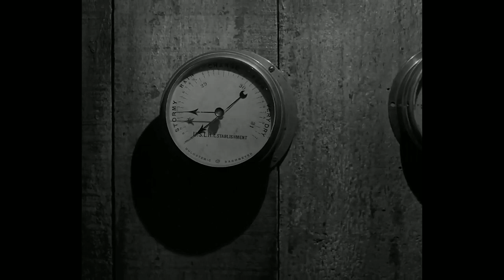Sigur Ros - Svefn-g-englar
Movie Title: The Lighthouse (2019)

Synopsis:

A gripping story brilliantly filmed and led by a pair of powerhouse performances, The Lighthouse further establishes Robert Eggers as a filmmaker of exceptional talent.

The hallucinatory film is a brilliantly contrived cinematic tone poem, packed with dense atmosphere, uneasy immersion,  whiffs of some kind of perversion. The deeply atmospheric and claustrophobic milieu that they can't enjoy (but viewers certainly can!) owes much to Jarin Blaschke's terrific b/w, expressionistic cinematography and penchant for close-ups and that old time square screen ratio.

As the story unfolds, it unfailingly unnerves and seduces, creating much suspense regarding the two troubled protagonist and what is real and not. Not an easy bag of tricks but a spectacle art, craft and choices in perfect harmony.

Editing Credits - Clarencito